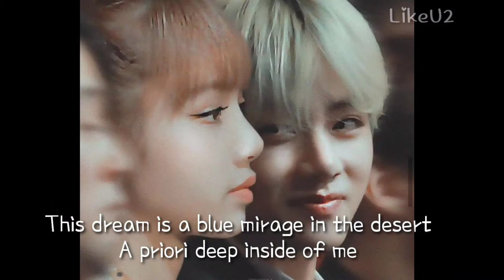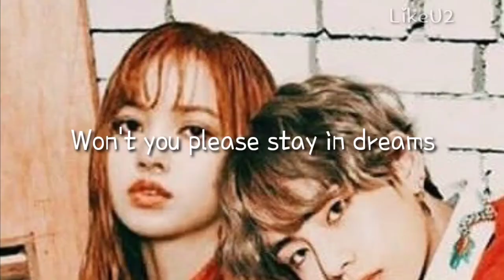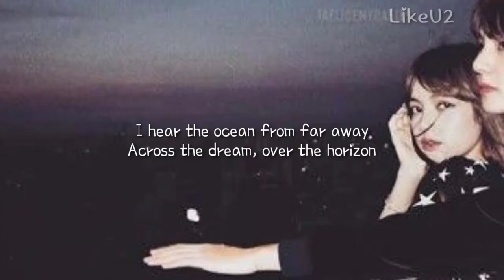BLACKPINK LISA X BTS V EUPHORIA FMV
Thanks.